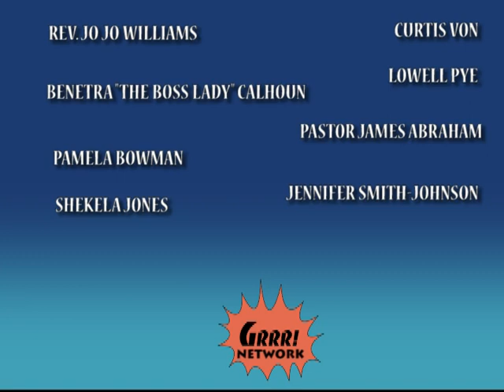A fall from Grace - Official Trailer 2012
G.U.R. Network returns with their National Hit Stage Play "A fall from Grace". Written by Rev. Jo Jo Williams and sponsored this year by the SC State Highway Patrol, join this talented cast as they tour South Carolina. You won't want to miss this story of family, love, faith, and the struggle to balance them all together. Be on the look out for this play to stop in a city near you!